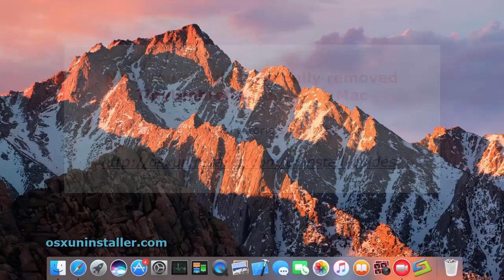How Can I Easily Uninstall TinyUmbrella for Mac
Try everything you know to remove TinyUmbrella on macOS but still end up with failure? Watch this clip to know how to quickly uninstall TinyUmbrella from your Mac. For the manal uninstall solution, see the tutorial